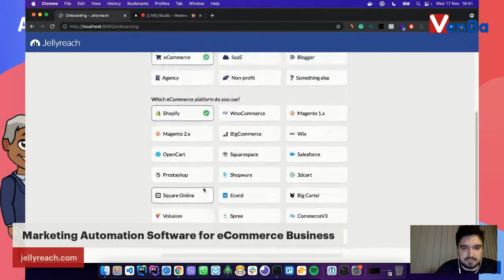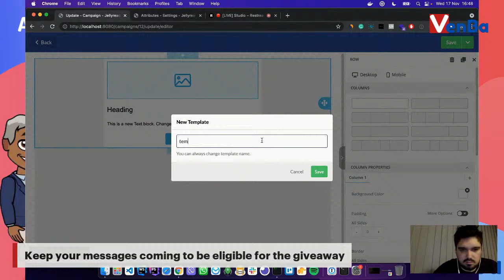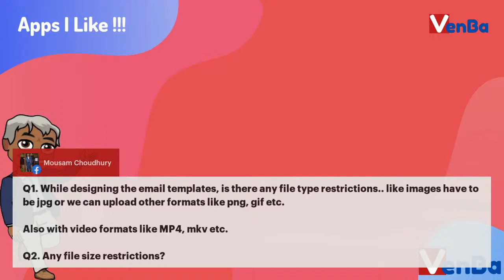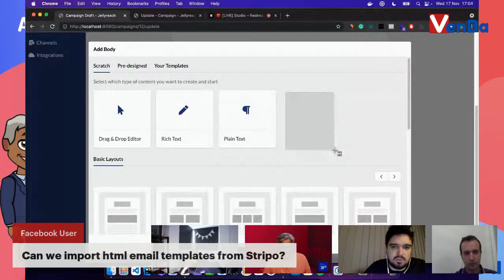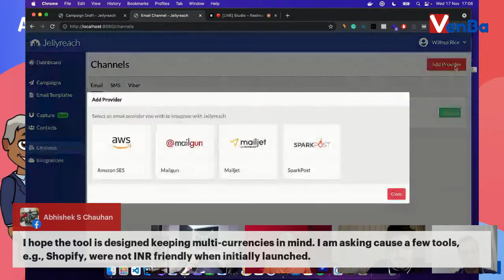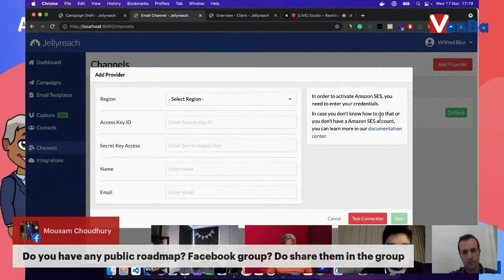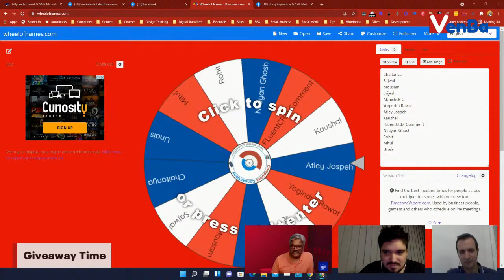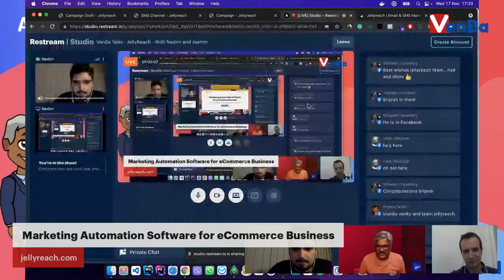JellyReach Event: Marketing Automation Software with Nadim and Jasmin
In this event Jellyreach, Nedim Talovic  and Jasmin Hukic on JellyReach.

Jellyreach is a Marketing Automation Software for eCommerce Business to Deliver automated, relevant, and timely messages aligned with customers preferences.

Please participate in the live session to understand the product and get your queries clarified from the CoFounder Nadim and Jasmin and up your marketing game for your eCommerce.

JOIN OUR PRIVATE COMMUNITY:
We talk about SEO, lifetime deals & digital marketing for small business owners, honest discussions on deals, becoming a digital entrepreneur, and more.